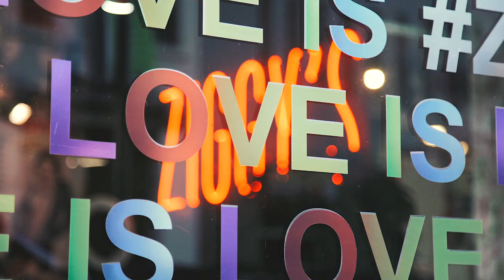Evie Irie - "Little More Love" (Live at Ziggy’s)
Video directed by Dara Munnis & Alex Mcdonell
Video produced by Kevin Henry
Video edited by Dara Munnis
for Sturdy

VERSE
Take a hit it’ll help you calm down
I know that you’re tired
Don’t you wanna be one of the cool kids now
One of the cool kids now

Get a grip everybody gets around
Pull that dress a little higher
Everybody’s doing just a little more now
Just a little more now

PRE-CHORUS
Hurry up, hurry up make your choice
No one’s gonna hear your voice
All of this anxiety
Creeping up inside of me, stop

CHORUS
We just need a little more love
People taking care of each other
You’re my sister, you are my brother
Yeah we just need a little more love
Starve the hate and feed the kindness
Put all of the fear behind us

We just need a little more love, love
Just a little more x3

VERSE
Everybody knows that boys don’t cry
Just keep it all inside you
You don’t want to show no one your weakness now
Cause it’s not allowed

They laugh at what you’re wearing
And it’s way overdone
Now your holding back tears, while you’re holding a gun
If anyone would listen, even just one
Think of what could be done x2

PRE-CHORUS
Hurry up, hurry up make some noise
Someone’s gonna hear your voice

Just a little more love

BRIDGE
Who’s in the darkness
Please don’t be heartless

Cus only heaven knows
When someone’s hurtin’
It’s always worth it